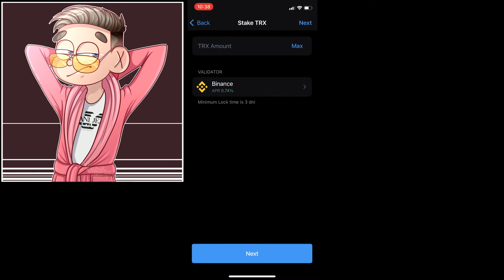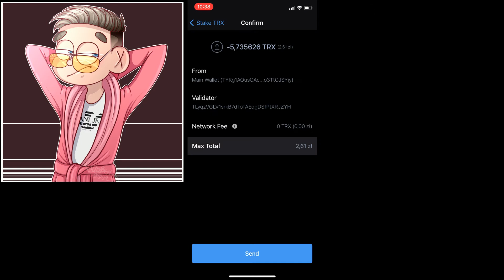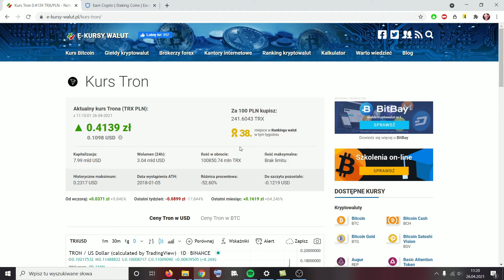Jak pasywnie zarabiać kryptowaluty na Trust Wallet ?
- Pomnażanie bitcoinów, darmowy kranik + SKRYPT

- KOD: BOGATYPAN13 2 PLN - Darmowe gry steam

- LINK Z BONUSEM DO CASHBACKU

Tagi: Jak zdobyc paysafecard, jak zdobyc darmowego paysafecard, psc za free, psc za sms, psc generator, psc generator 2016, psc za free 2016, psc generator pl, paysafecard za free, paysafecard za sms, paysafecard sms, jak doladowac resztki psc na steam, jak zdobyc psc za free, doładowanie na steam psc, doładowanie psc na steam, paysafecard steam, free doładowanie steam psc, kod paysafecard, jak zdobyc 5 euro na steam, jak zdobyc 10 euro na steam, 25 euro, darmowe paysafecard, darmowe doładowanie, doładowanie za darmo na steam paysafecard, Doładowanie PSC na steam, Resztki PSC, Doładowanie na steam PSC, doładowanie za darmo na STEAM PSC, free doładowanie STEAM PSC ad PSC za darmo dogry.pl hax cheat zarabianie pieniędzy bananki.pl gamehag.pl Jak zdobyć za darmo doładowanie paysafecard 2016 Darmowe doładowanie na steam paysafecard 2016 jak otrzymać euro na steam darmowe euro steam izaklive resztki psc darmowe paysafecard resztki psc za darmo resztki paysafecard za darmo darmowe paysafecard darmowe skiny do cs go cs go darmowe skiny 2016 jak mieć wszystkie skiny do cs go za darmo wszystkie skiny za darmo skiny do cs go za darmo 100% 100% darmowe skiny do cs go darmowe skiny do cs go 2016 100% darmowe skiny do cs go za darmo darmowe doładowanie na steam jak mieć wszystkie skiny do cs go darmowe skiny cs go darmowe skiny jak mieć wszystkie skiny cs go cs go skiny do csgodouble csgodouble skiny za free ruletka cs go darmowe skiny Jak zdobyć za darmo doładowanie Darmowe doładowanie na steam doładowanie za darmo na steam portfel steam doładuj za darmo Steam doładowanie za darmo darmowe Paysafecard na steam Doładowanie PSC na steam Resztki PSC Doładowanie na steam doładowanie za darmo na STEAM free doładowanie STEAM jak kupic paysafecard przez internet, Jak zdobyć za darmo doładowanie paysafecard 2017 Darmowe doładowanie na steam paysafecard 2017 doładowanie za darmo na steam paysafecard portfel steam doładuj za darmo paysafecard Steam doładowanie za darmo paysafecard darmowe Paysafecard na steam paysafecard Doładowanie PSC na steam paysafecard Resztki paysafecard KONKURS PSC darmowe klucze paysafecard darmowe kody do paysafecard darmowe kody do paysafecard 2016 darmowe kody na paysafecard darmowe kody paysafecard darmowe kody paysafecard 5 euro darmowe paysafecard kody 2017 darmowe paysafecard kody 2017 darmowe paysafecard steam darmowe paysafecard xbox Steam doładowanie za darmo Jak zdobyć za darmo doładowanie PSC Darmowe doładowanie na steam PSC doładowanie za darmo na steam PSC